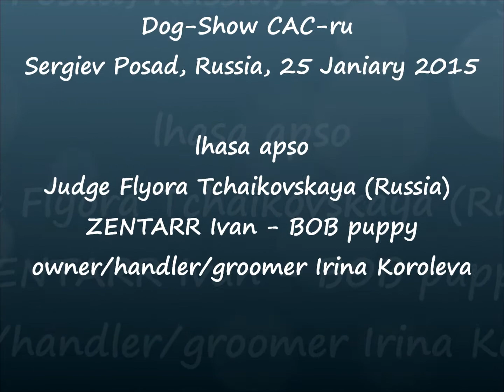Sergiev Posad 2015 CAC lhasa Vano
Sergiev Posad 2015 CAC lhasa apso puppy Vano